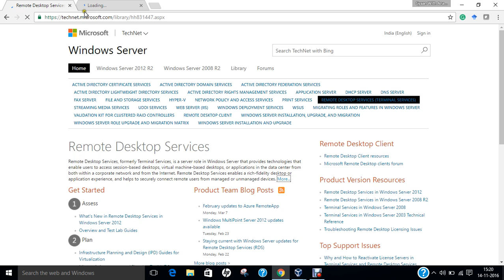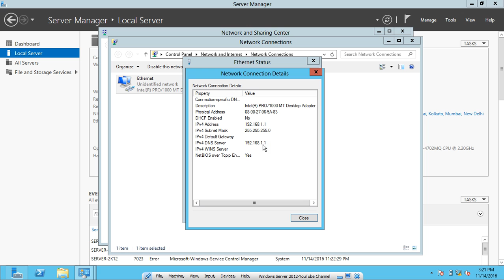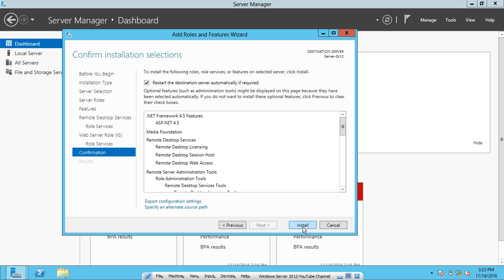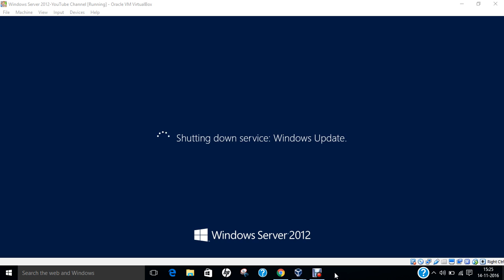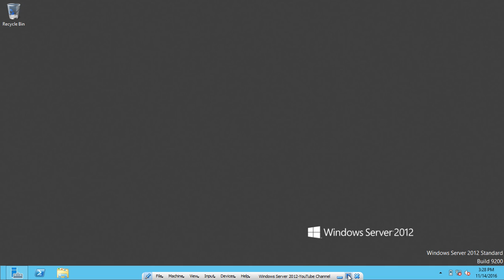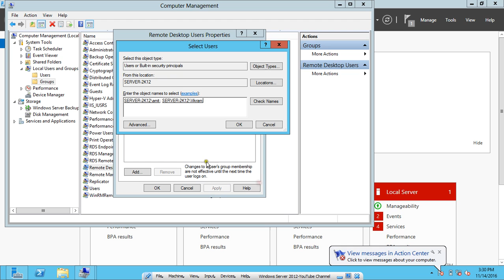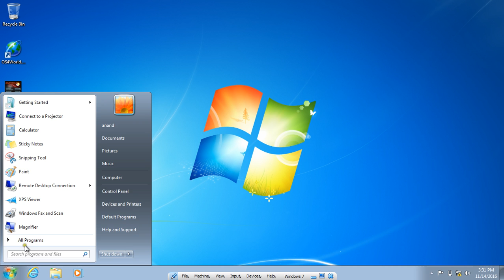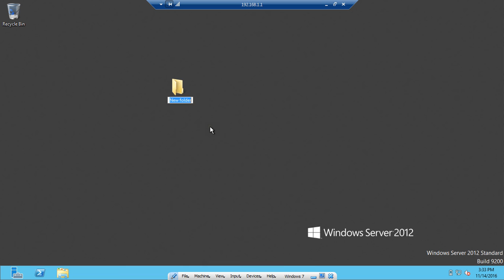How to Install and Configure Remote Desktop Services (RDS) on Windows Server 2012 R2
In this Video, Step by Step Demonstration is being done regarding Installing and Configuring Remote Desktop Services (RDS) on Windows Server 2012 R2.